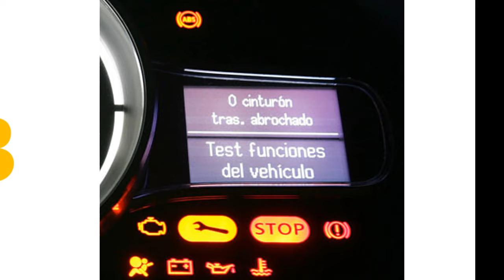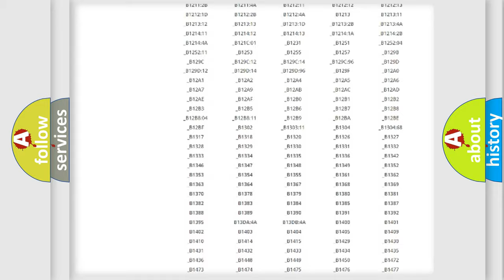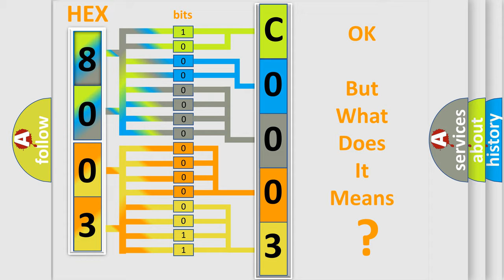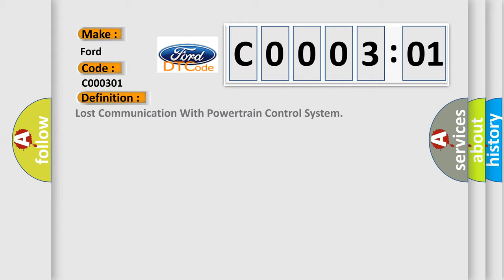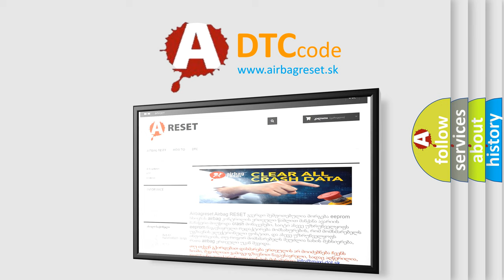DTC Ford C0003-01 Short Explanation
Contents:
0:21 Basic DTC analysis according to OBD2 protocol standard.
1:48 Insight into programming
2:58 A diagnostically understandable description of the Diagnostic Trouble Code
3:05 Basic error definition

Make:
Ford
Code:
C0003 01
Definition:
Lost Communication With Powertrain Control System
Description: